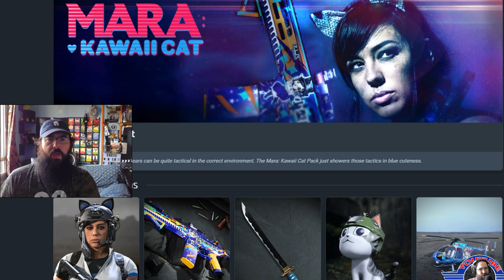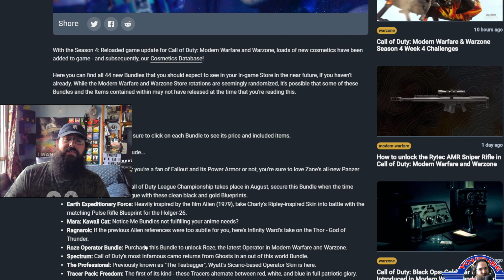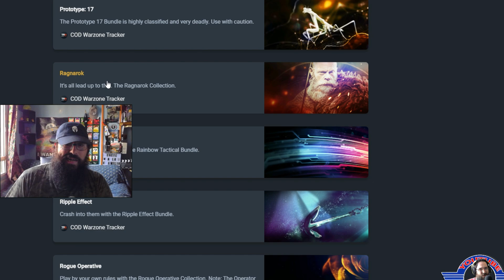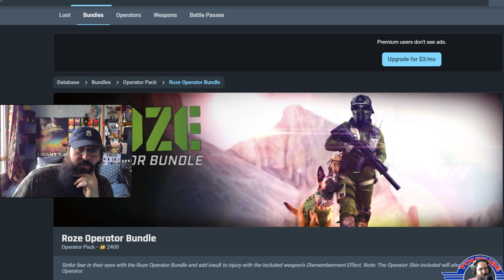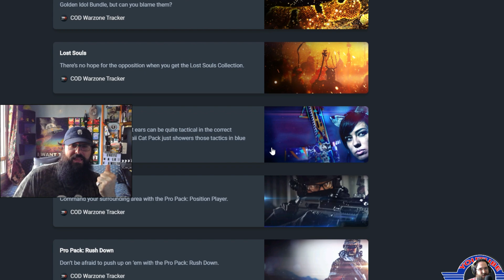KATANAS EN WARZONE! Novedades Call Of Duty Modern Warfare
Y RECORDAR!